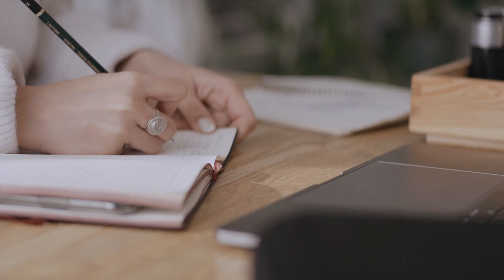Tema 1 Conceptos y principios fundamentales